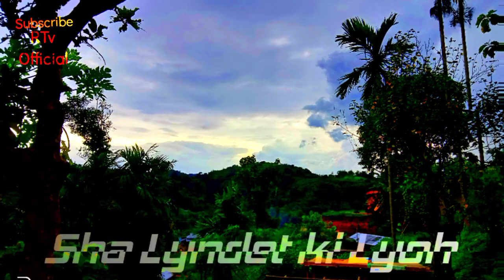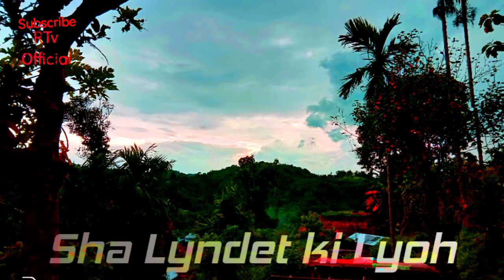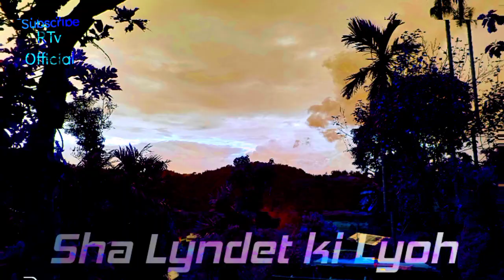Sha Lyndet ki Lyoh | Jingrwai niam | khasi gospel song | RTv Official